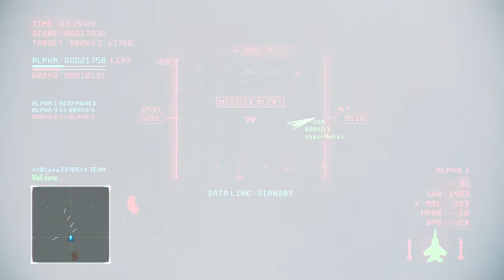Ace Combat Infinity: TDM Demon Lord of The Round Table Match 5 (Death from the Grave)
The match was rather hectic on my end due to being targeted quite a bit. Getting the last kill for the win from the grave was something I didn't expect but was awesome none the less. XD

Knight of the Round Table: KnightTerror001

Aircraft: F-15C Eagle  (Lvl. 12)
SP. Weapon: HPAA (Lvl. 3)
Equipment: High Spec Main Wing Actuator (Pitch) L, High Spec Main Wing Actuator (Roll) M, Lightweight Tail Actuator
(Yaw), Advanced Propulsion (MSL) S, Advanced Mobile Fin (MSL) M, Seeker Cooling Unit (MSL), Link Communications High
Output Antenna.
Datalink: High Homing+